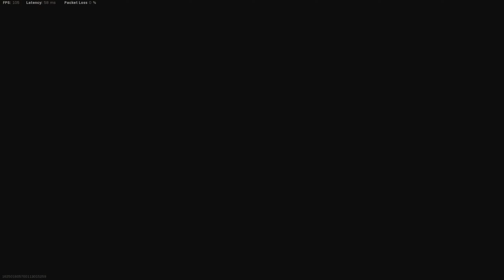My New Flawless Rebirth *PR* (26 kills with no deaths)-Call of Duty Warzone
In todays video I set my new rebirth PR at 26 kills. What makes this game special is not just the kills but the fact that I didn't die once the whole game. I everybody enjoys the video!